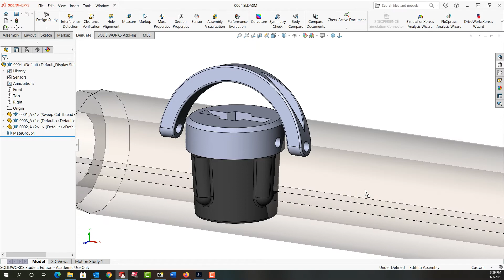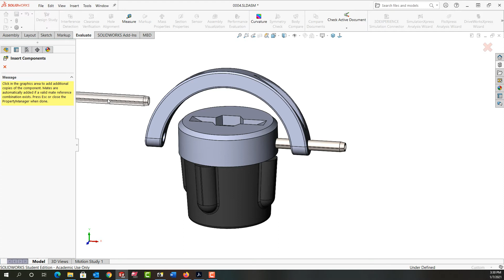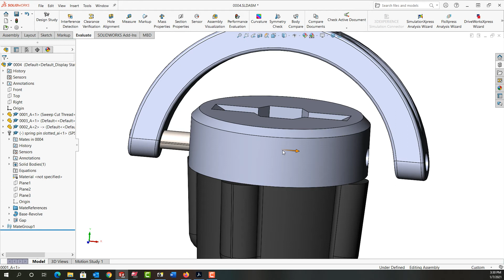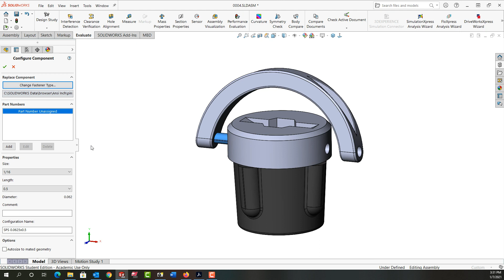Adding a Roll Pin to an Assembly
In this video I demonstrate how to add a spring slotted pin to a SolidWorks assembly.
00:00 Intro
00:12 Turning on the toolbox
00:25 Opening the toolbox
00:44 Adding the spring slotted pin
01:12 Setting the pin sizes
01:40 "Esc" to stop adding toolbox components
02:00 Tangent mate
02:16 Changing the pin length
02:26 Measure distance
02:56 Edit toolbox component